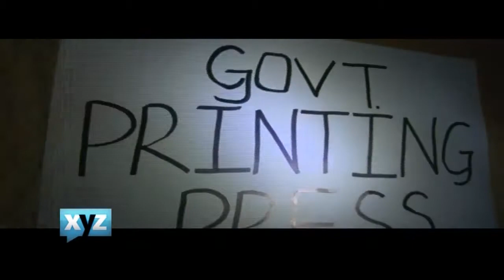Best of XYZ The XYZ Show S2E13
We are in for a real treat tonight as we show case the very best of XYZ. All the bits that cracked you up and even the ones that you missed.